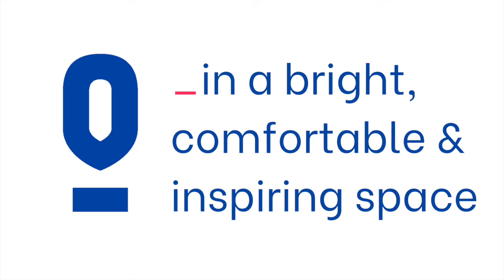SOA - Discover our brand new coworking space !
After several years spent in our cosy Vietnamese house, SOA's offices just moved to a brand new and inspiring space, in the same building as our Headquarters @ The Galleria Metro Tower 6 ! The teams are very happy to be reunited under the same roof, and we are proud to inaugurate 270m2 of modern, bright and comfortable coworking space to welcome our customers !